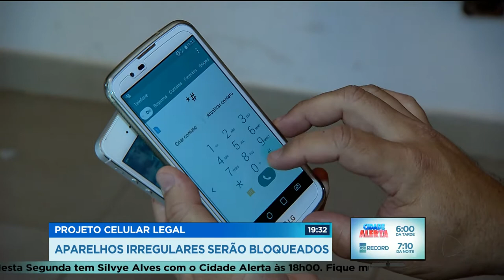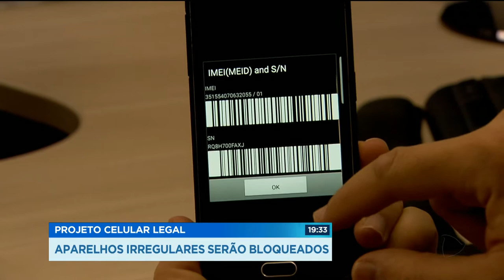GR - Aparelhos irregulares serão bloqueados: Aparelhos irregulares - 26-01-2018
A partir de fevereiro, quem tentar habilitar um celular ilegal, aqueles roubados ou sem procedência, vai receber um SMS informando essa situação. E, depois de 75 dias, o aparelho vai ser bloqueado.